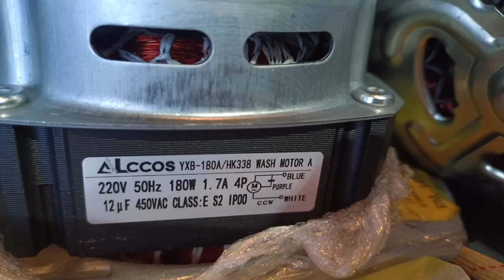mesin basuh manual tukar motor wash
motor wash mesin basuh manual